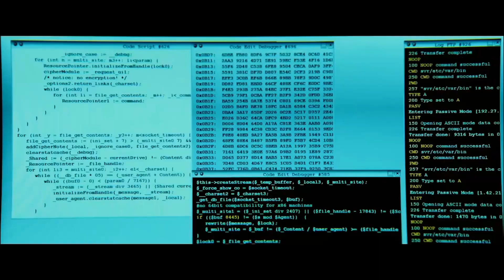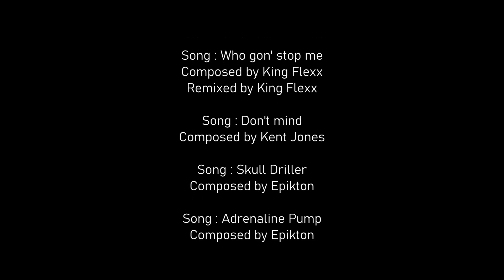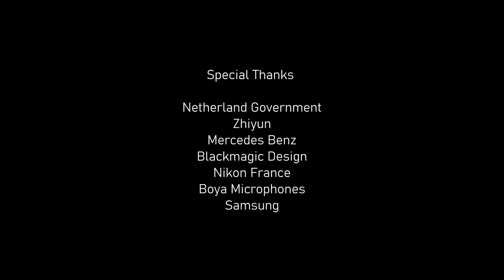EXTRACTION - Short Film (2020)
After the absence of a response from Sam, (Bia Jaturin) the head of a leading company in Caledor, to Julia’s (Elena Gonzalez) call his secretary, she knows something is off. Will Mike (El Aldrico), one of Sam's best friends, helped by his closest friends Jack (John) and Steph (Ivaylo kenarov) be able to recover Sam, who has fallen into the hands of a Caledorian group?

Created two years ago, this short film is above all a big adventure between teenagers who thought they could create a film without any budget..